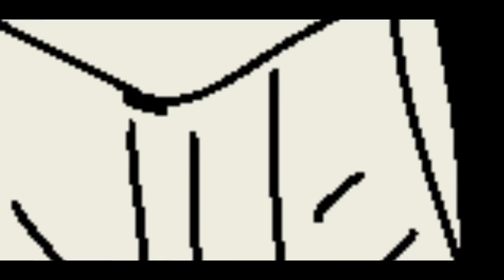goose : another edgy aviutl test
IM STARTING TO GET THE HANG O IT

song: unknown mother goose